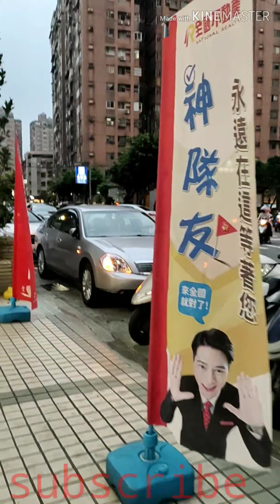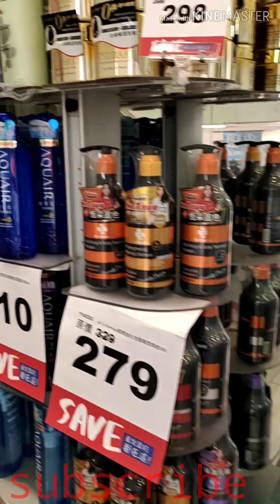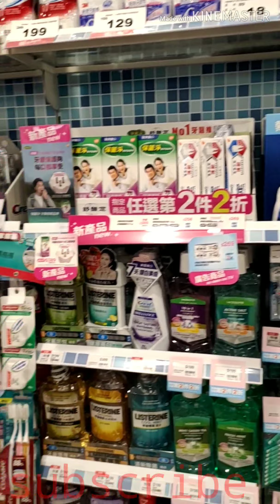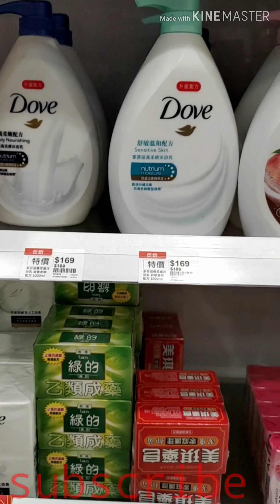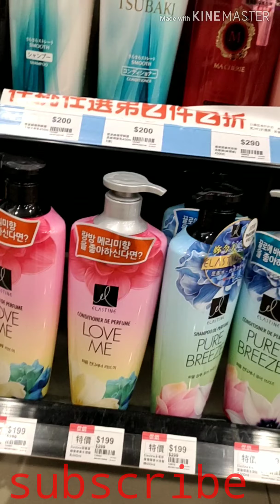Tara bili tau ng??????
RhenJhane BuhayOFW(Taiwan)